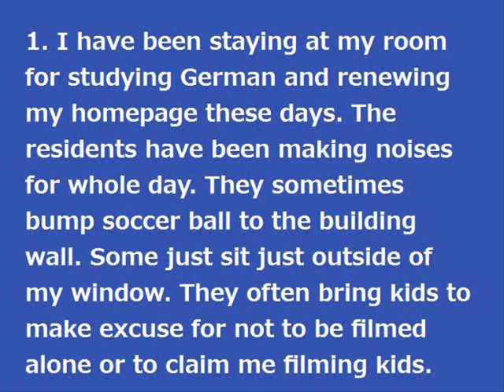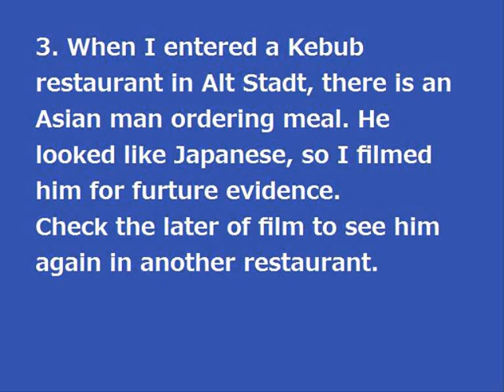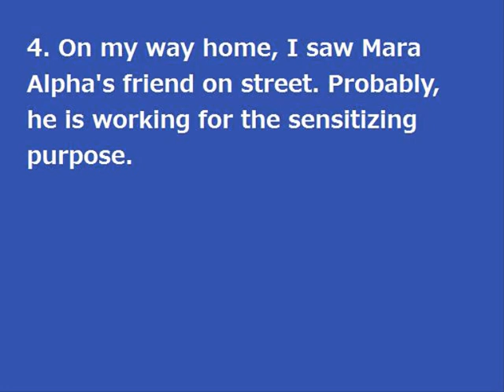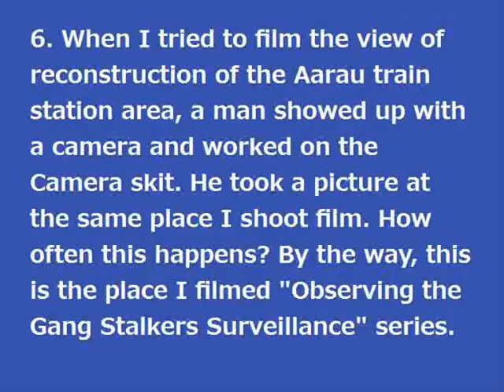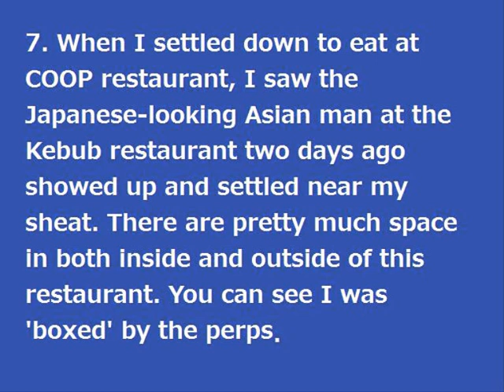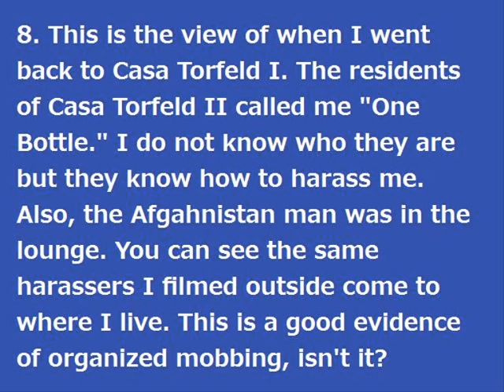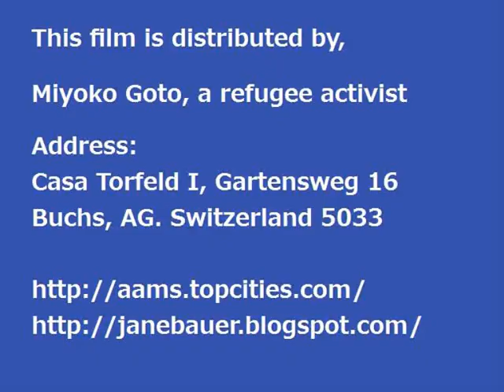Organaized Stalkers Around Me Part 71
May 6th and 8th 2008.
I did not go out on May 7th, so my speach at the COOP restrant about dining at the kebub restaurant is refering to the 6th, not "yesterday."